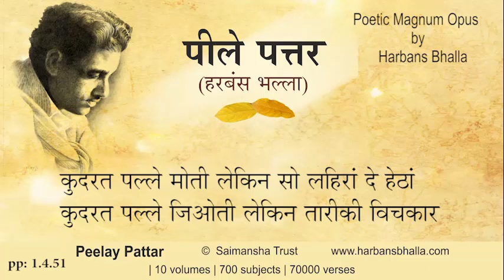Kudrat PeelayPattar HarbansBhalla Poetry Punjabi - 1 4 51